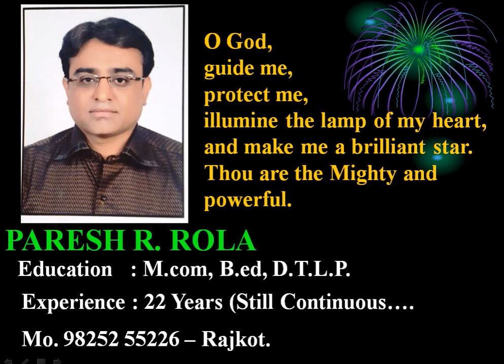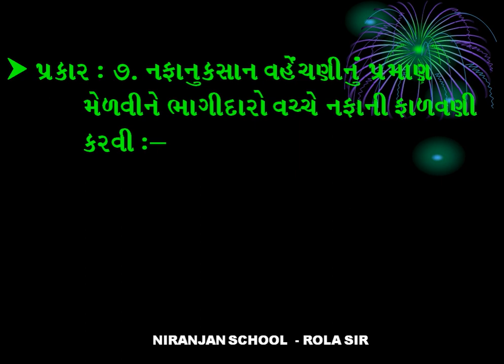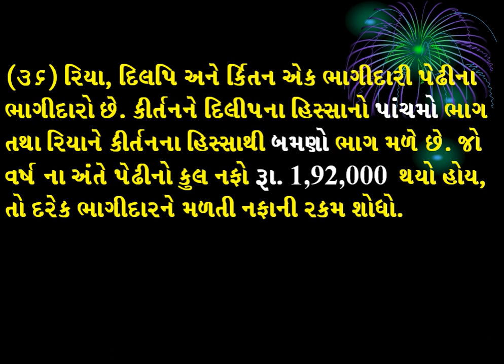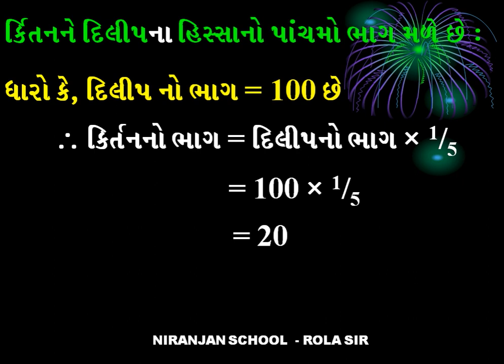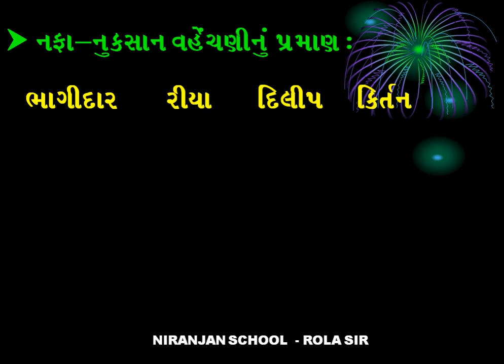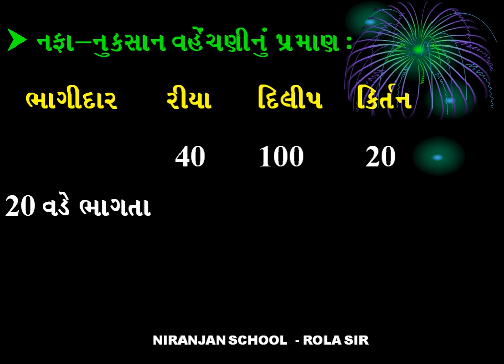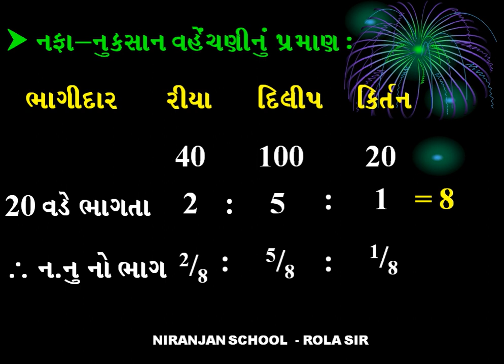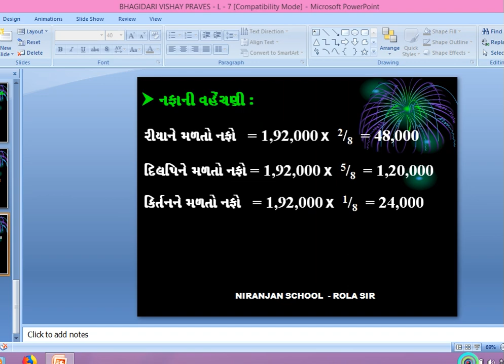|| STD - 12 || ACCOUNT || PART - 1 || LECTURE - 7 || ROLA PARESH SIR ||